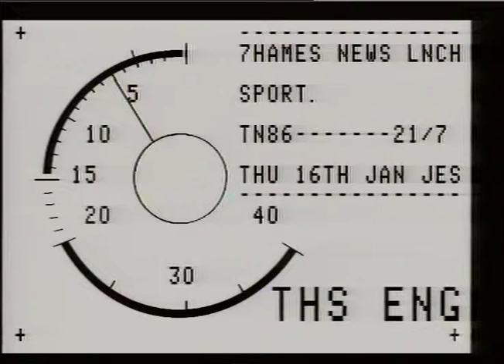SPORTS COUNCIL - MILK MARKETING BOARD.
THAMES NEWS. 16.1.86. SPORTS COUNCIL - 1i MILLION SCHEME TO ENCOURAGE INNER-CITY YOUNGSTERS TO TAKE